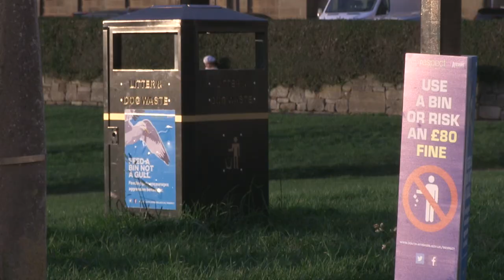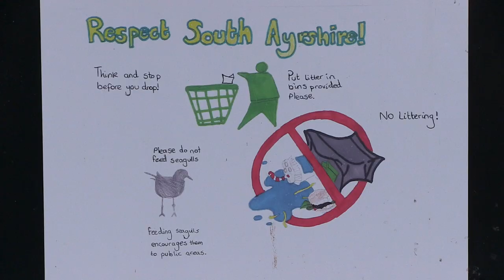Scotland's Litter Problem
Every year 15,000 tonnes of litter are dropped on the streets of Scotland. This has a devastating impact on the environment and imposes significant financial costs on the local government.
South Ayrshire residents are coming together to tackle this issue by organising litter picking events, by encouraging other people to take pride in their community and by raising awareness about the consequences of improper waste disposal.
Despite the collaboration of efforts between the Council and the public, what is the reality about litter?

Production: Giulia Candussi
Filming and editing: Giulia Candussi
Additional filming: Luis Maurizzio and Fethi Benaissa
Title: Scotland’s Litter Problem
Language: English